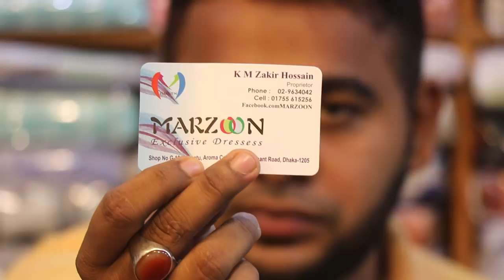সাশ্রয়ী দামে পাকিস্তানি সিল্ক থ্রি পিসের কালেকশন /Pakistani silk threepiece Collection & price